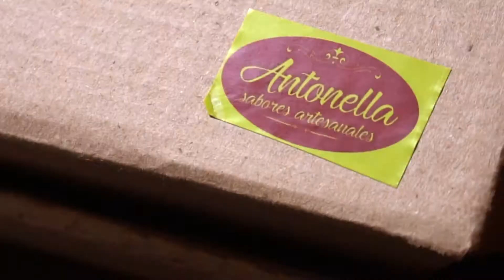Picada - publicidad para Antonella, cocina gourmet por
4KL Productora Audiovisual - Empresa productora de medios y radiodifusión